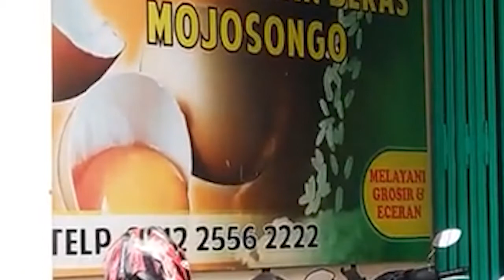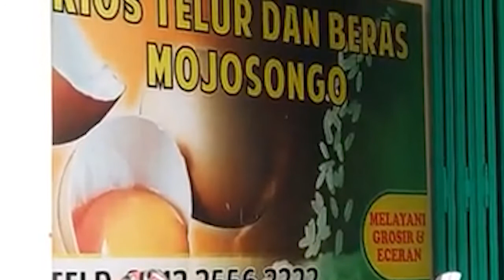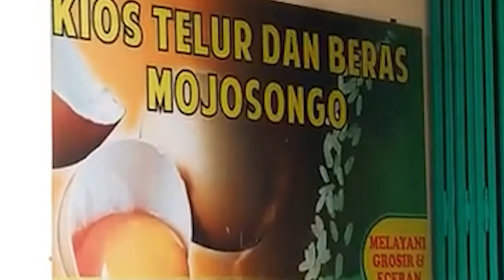Update Harga Telur Ayam Ras di Solo, Rabu 4 Mei 2022